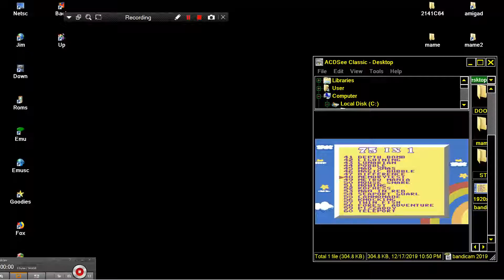METROMANIA METRO MANIA MENIA GAME PRINCE RS 16 MAME MESS DREAMGEAR DREAM GEAR 75 IN 1 NES HACK CLONE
METROMANIA METRO MANIA MENIA IN GAME PRINCE RS 16 MAME MESS DREAMGEAR DREAM GEAR 75IN1 NES FAMICOM CLONE HACK BELOW THIS PARAGRAPH,YOU FIND MY FRIENDS YOUTUBE CHANNELS THAT HAVE VERY INTERESTING,RETRO VIDEOS,LONGPLAYS,EMULATION,MOVIES,MARTIAL ARTS ELEMENTS AND OTHER GOODIES.PLEASE VISIT THEIR CHANNELS

1) "GAME DEVELOPER" (GAME INTRO)
2) "GAME PUBLISHER" (GAME INTRO)
3) "MENU" DEVELOPER" (FOR ATARI ST GAMES - WHEN THE MENU STARTS)
4) TEAM WHO "CRACKS" GAME (INSIDE DECOMPACTER FROM ATARI ST OR IN THE AMIGA CRACKTRO)
5) VERSION OF UTILITY "CRACK TEAM" USES (AFTER GAME SELECTION IN MENU IN ATARI ST)
6) PROGRAMMER(S) WHO PROGRAMMED GAME (GAME START SCREEN, AND SOMETIMES EVEN IN "HIGH SCORE TABLE".

1) THE GAME EXISTS IN ONLY ONE VIDEO UPLOAD BUT THE UPLOADER "TALKS CONTINOUSLY",THEN THIS IS USELESS FOR ME AND I UPLOAD THE SAME GAME WITHOUT SPEECH
2) IF ANOTHER GAME UPLOAD (ONE ONLY VIDEO) IS FROM EXTERNAL "BAD" CAMERA WITH BAD SOUND,THEN I UPLOAD IT,AGAIN BECAUSE THE OTHER VIDEO IS USELESS...ETC ETC.WELL,FOR ME THESE GAMES ARE NOT "EXISTS" ON YOUTUBE
3) ALSO IF THE GAME HAS "FAKE" MUSIC SUCH AS FOR HYPOTHETICAL EXAMPLE OF "PACMAN" WHICH IN THE VIDEO YOU HERE INSTEAD GAME AND SAPLES "SAMANTHA FOX",THEN THE GAME IS USELESS,AGAIN,FOR ME.

INTERESTING